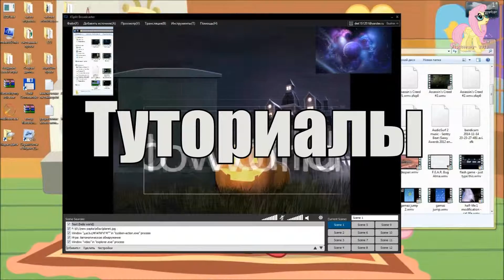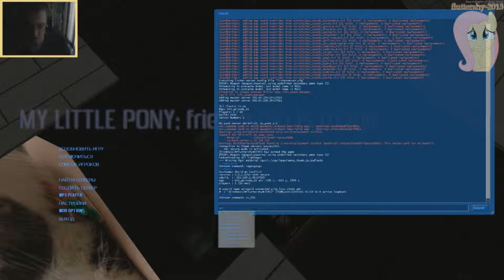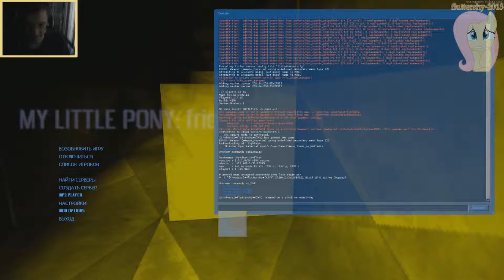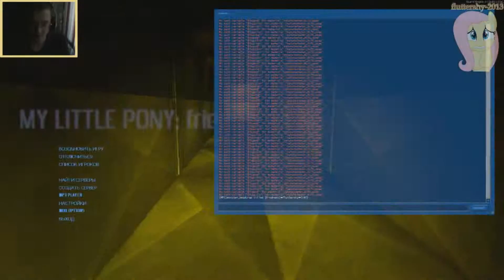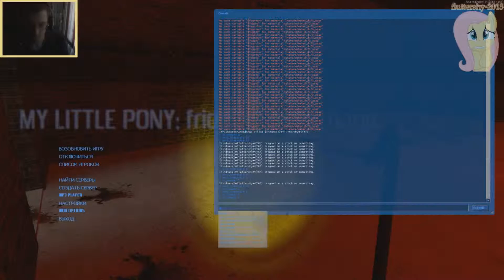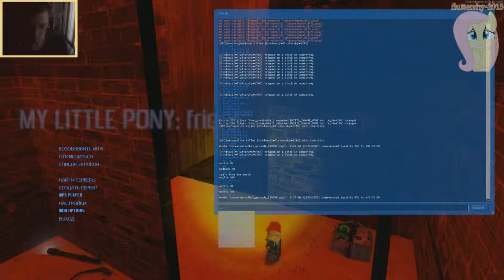Obsidian Conflict: My Maps #17: map Kot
перемотка - 0:52

Данная тематика видео покажет вам, чем я раньше очень сильно увлекался.
Именно деланием карт под coop-прохождение мода Obsidian Conflict (ранее Synergy).

P.S. Для школьников, любящих ставить дизлайки: сначала сами попробуйте сделать типо
таких карт, а потом говорить "Твои карты полное УГ,  я круче сделаю! и т.п."
Эти мнения ни как реагироваться не будут!

Карта Kot - кот.  начало карты показывает вырезанную текстуру кота из Half-Life 2 (того самого, которого жутко разорвал телепорт...)

Смысл карты - проходить сумашедшие коридоры, паркуры, монстров и т.п. и выжить, чтобы в итоге прийти в тупик карты...

Вот такие вот кексики...

P.S. вначале смешной баг с вентиляционной дверью. ДА ТИПО ДВЕРЬЮ!! :D Впервые такое и совпало с видео.. А карта проходилась давно раза 30 :D

Кто захочет скачать, качайте файл - client_135_hotfix.zip